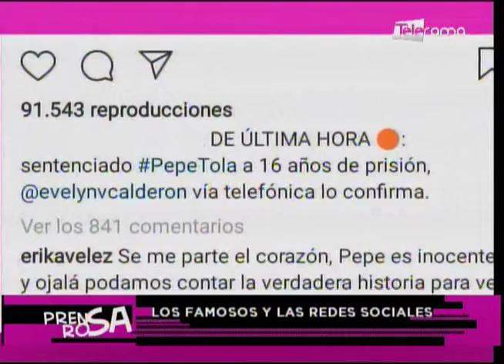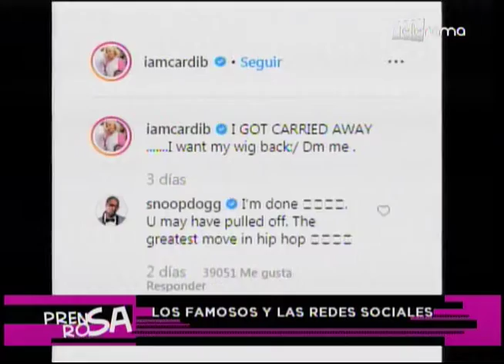Los famosos y las redes sociales